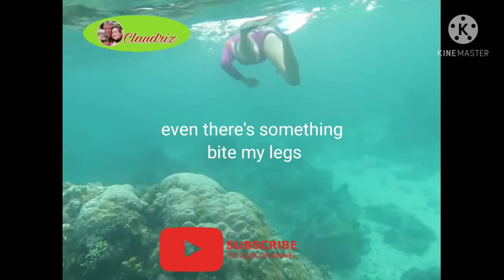rubber boat tracked me while riding in the windsurf board/diving& movie to look the fish underwater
fun after tracking me and diving please watch thank you.